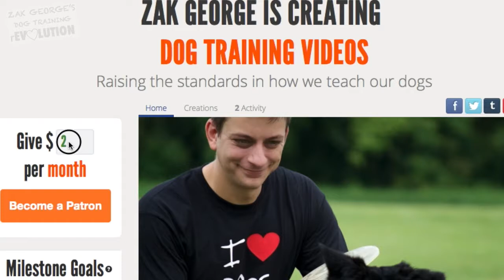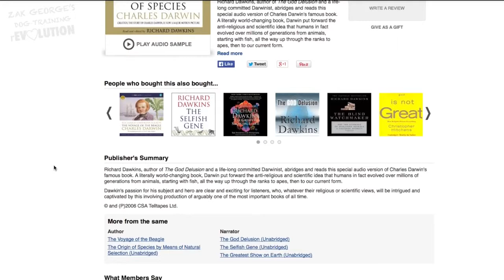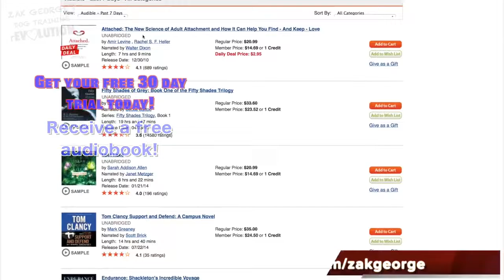Dog Trick! How to Train Your Dog to Sit Pretty!